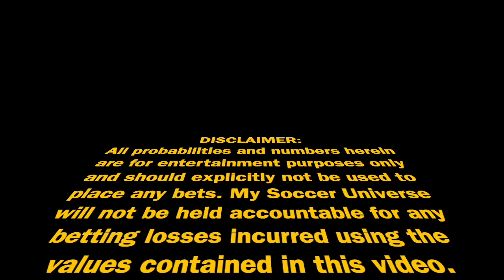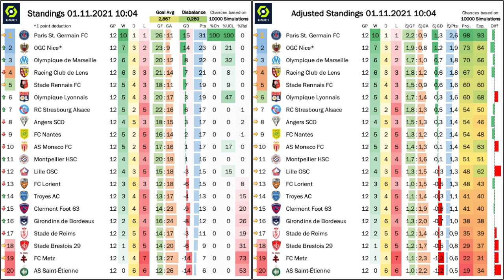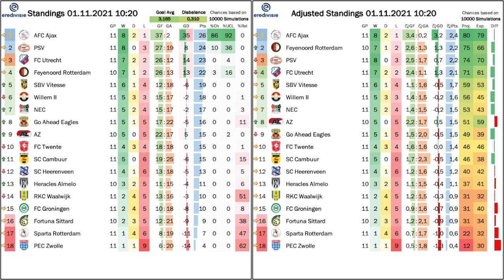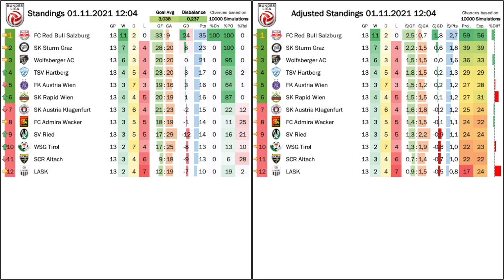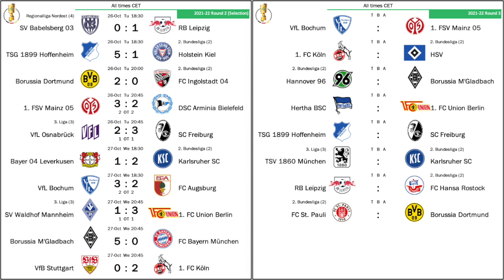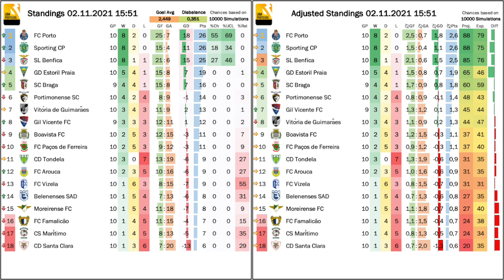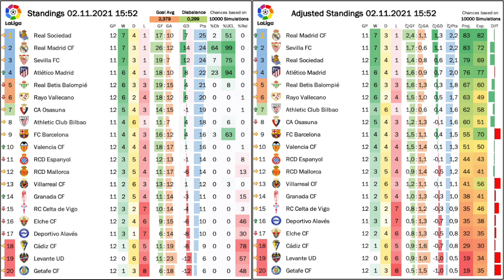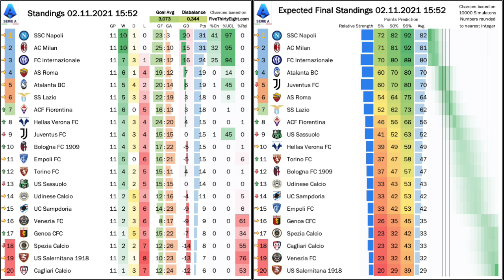My Stats Cast Nov 2 2021: European Top Leagues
Adjusted Standings
Expected Standings
- 5% ... 5th percentile of points earned for the season
- 50% ... 50th percentile of points earned for the season
- 95% ... 95th percentile of points earned for the season

00:00 Intro
00:15 English Premier League
01:45 French Ligue 1
03:15 Dutch Eredivisie
04:45 Austrian Cup and Bundesliga
06:45 German Cup and Bundesliga
08:45 Liga Portugal
10:15 Spanish LaLiga
11:45 Italian Serie A
13:15 Goodbye